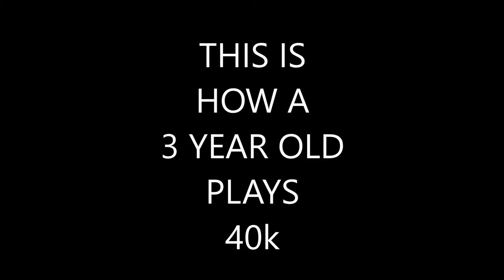How a 3 year old plays warhammer 40k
He dosn't quite get the rules yet.